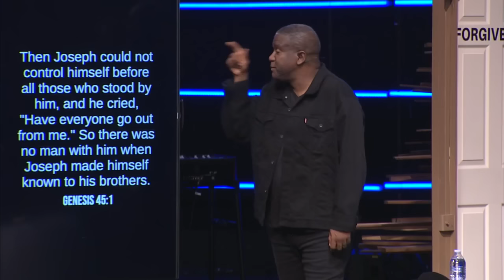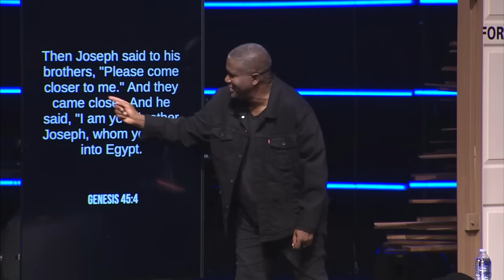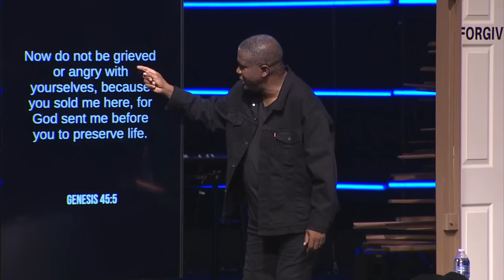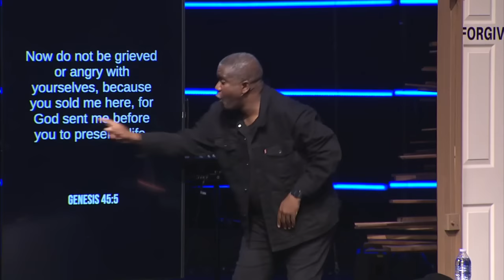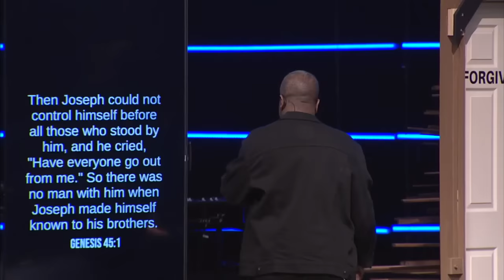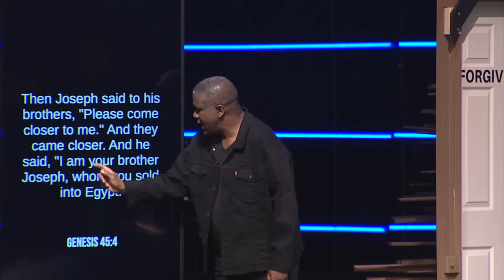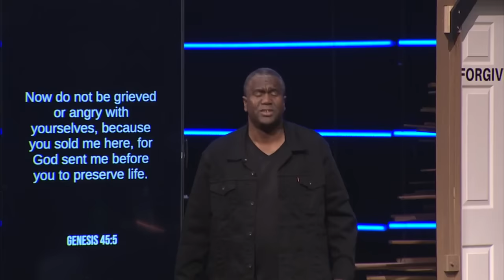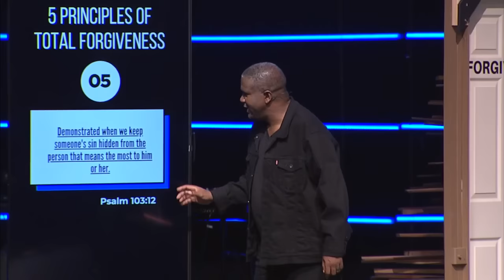The Recovery Room | A Message from Dr. Conway Edwards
How do we know if we gave a person whole forgiveness, or limited our forgiveness to only be partial?

Dr. Conway Edwards teaches us the 5 Principles of Total Forgiveness while in The Recovery Room as our last room in Uncertainty.  We ought to seek reconciliation with others in private, and then extend such forgiveness as our Father has given us.

Send in Your Prayer Requests and Tell Us “The Biggest Thing You’re Praying For”